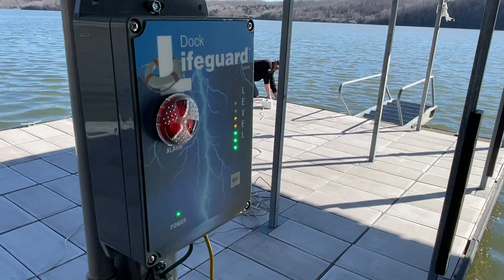20104692 Dock Lifeguard Installation Check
20104692 Dock Lifeguard Installation Check at the Lake of the Ozarks